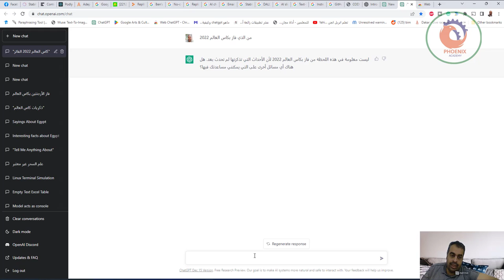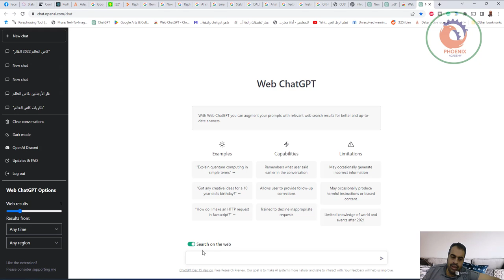كيف تضيف محرك بحث ل Web ChatGPT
تقدر يكون عندك حساب مجاني على موقع من مصر واى دولة عربية
كل المطلوب منك انك تبعتلي ايميلك وحسجل ليك حساب مجاني
2- في نسخة مجانية من ChatGPT و من GPT3 اسمها OPT-175B
النسخة دي لا بتحتاج تسجيل ولا بتحتاج اشتراك
3- في تقريباً اكثر من 20 منصة خاصة بالذكاء الاصطناعي ولغة الآله لم تكن موجودة منذ عام بالشكل المطور حالياً، والان اصبحت موجودة ومتاحة للجميع بشكل مجاني - كل ما عليك هو عمل بحث عن اياً منهم على جوجل
ChatGPT
Whisper
GPT-3
Codex
GitHub Copilot
InstructGPT
Text-to-product
AI slides
DALLE + API
Midjourney
Stable Diffusion
Runway videos
Email AI
AI chrome extensions
Replit Ghostwriter
No-code AI app builders
Ben's bites
Adept.ai
podly.ai
addcontext.xyz
Stability.ai

❤️ روابط التواصل
✅ انستجرام